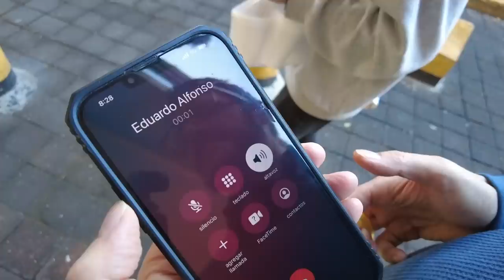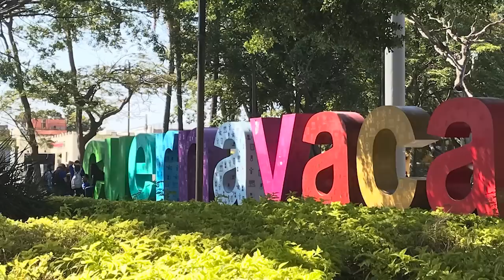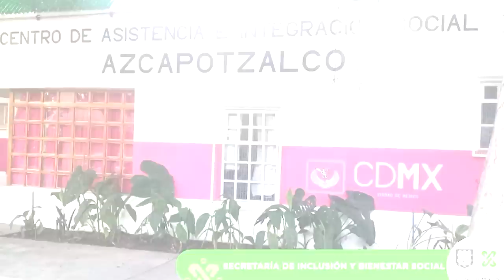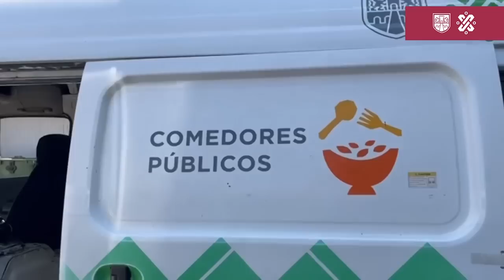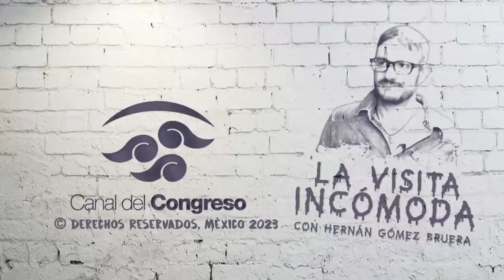Así es VIVIR en la CALLE | Hernán Gómez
¿Cómo es vivir en la calle? En esta ocasión platiqué con Izamara, Eduardo, Héctor y Lupe para conocer las historias que los llevaron a convertirse en “chicos de la calle” y cómo es para ellos el día a día.